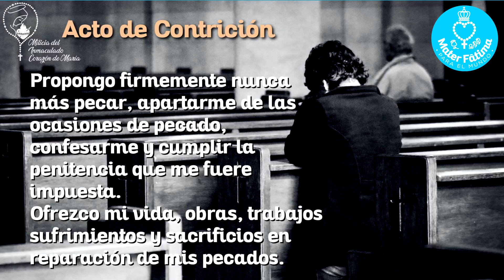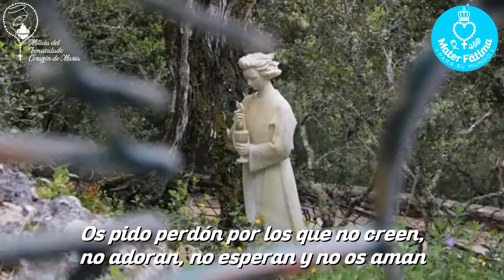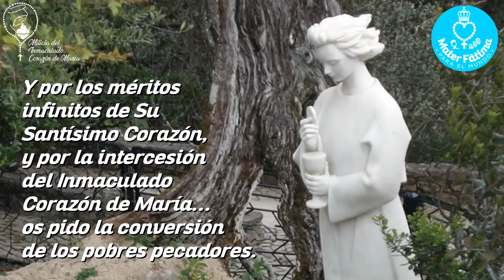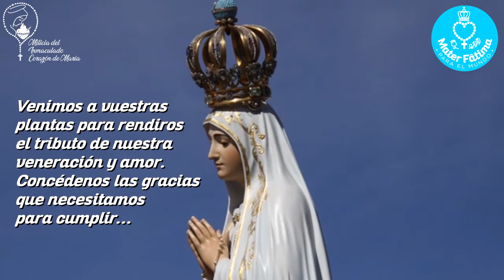Novena a la Virgen de Fátima Día 5